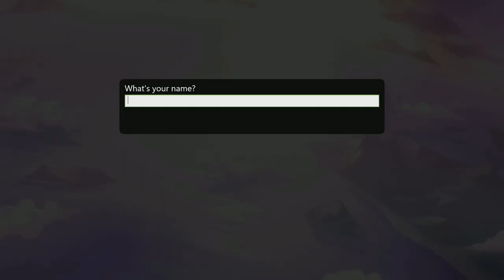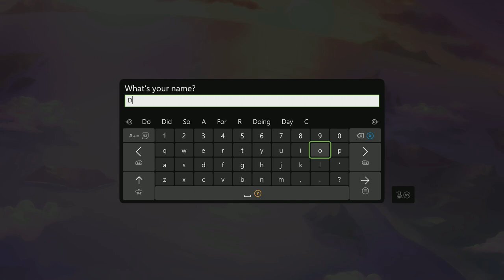DotoDoya VOD - 6/1/21 - Never played this game before.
And I've never SEEN this game before